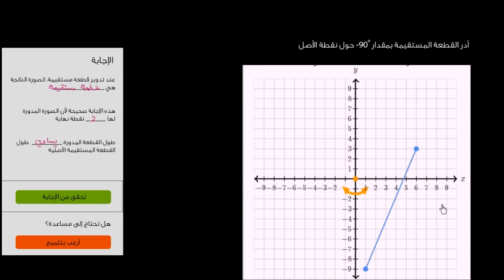مثال: دوران قطعة مستقيمة حول نقطة الأصل | الرياضيات | التحويل